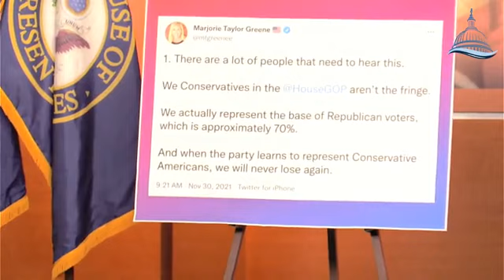'Democrats Deliver For The People': House Dems Hold A Press Conference Touting Build Back Better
House Democrats held their weekly press conference on Wednesday.